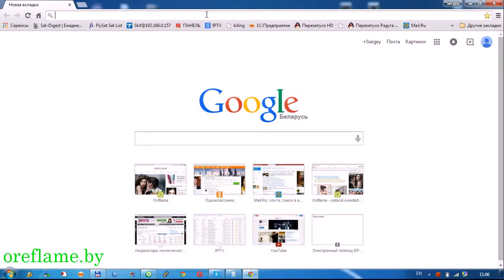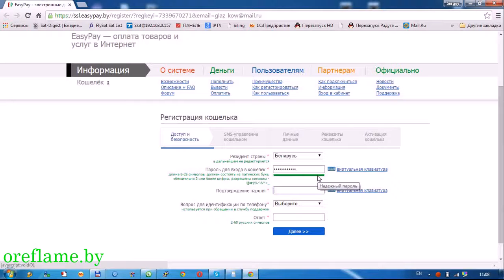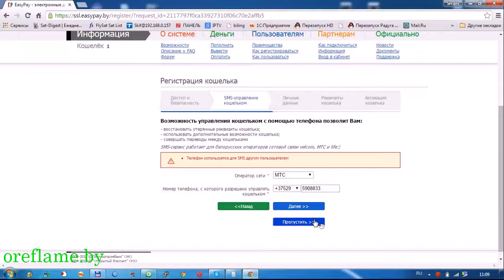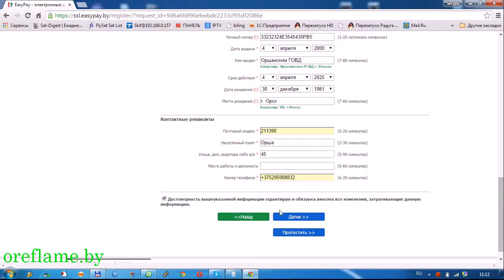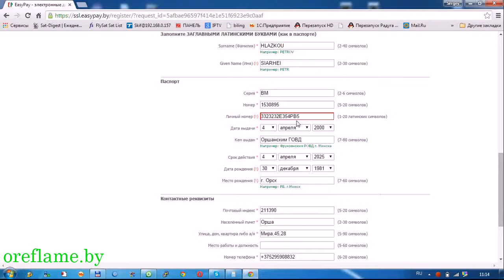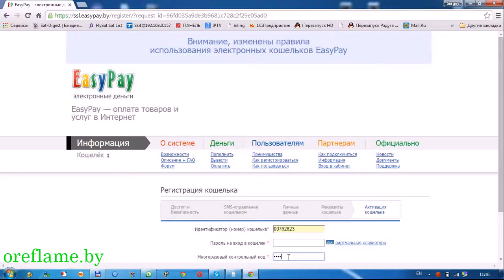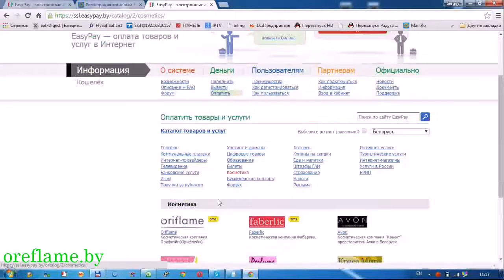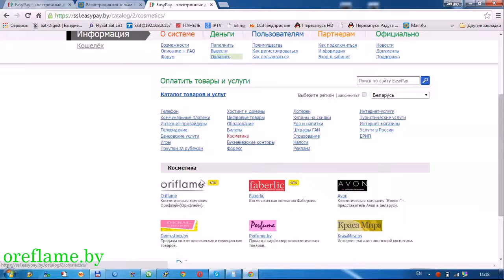Как зарегистрировать кошелек EasyPay